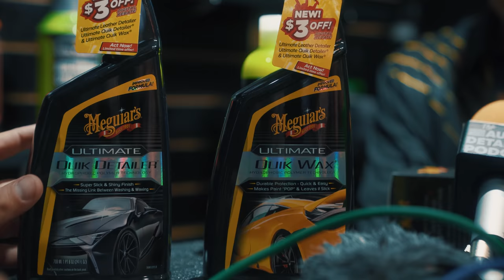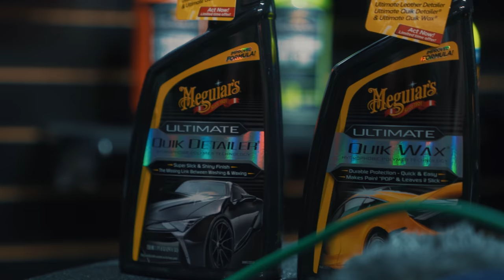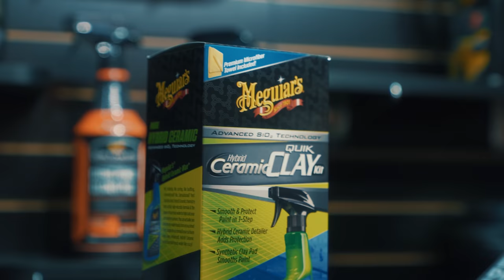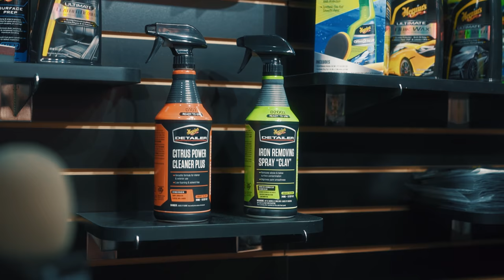MEGUIARS NEW RELEASES FOR 2020 EXPLAINED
Auto Detailing Podcast
1077 E. Pacific Coast HWY